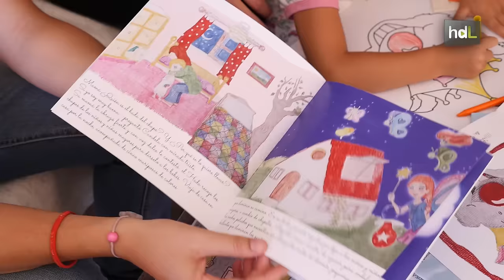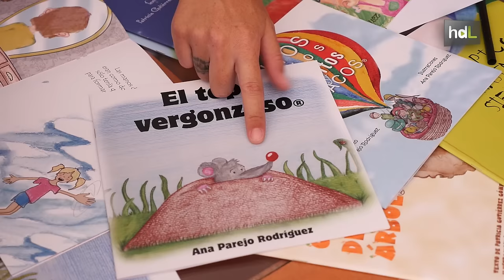HDL Cuentos ilustrados para educar en el respeto a la diversidad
Niños gordos, flacos, altos, bajos, con orejas prominentes, tímidos... Simples características físicas y emocionales por las que, sin embargo, pueden ser objeto de burlas entre sus compañeros. Esta absurda actitud es la que tratan de erradicar Ana, Paloma y Patricia con Los Cuentos de Panapa, una colección infantil de álbumes ilustrados que abordan esos rasgos que nos diferencian para convertirlas en oportunidad. Ellas escriben, ilustran, editan y distribuyen estos cuentos desde Sevilla.